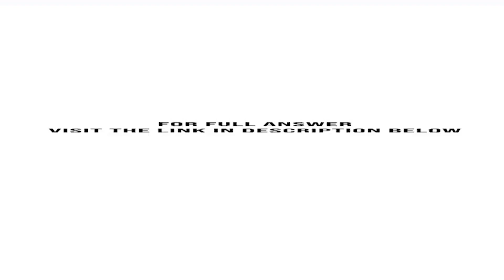Kim Khan has been in business as a sole trader for the past 5 years The comparative statements of...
Kim Khan has been in business as a sole trader for the past 5 years. The comparative statements of financial position for the years 2016 and 2017 and a summarised income statement for the year ended 30 June 2017 are shown below:Kim KhanComparative Statements ...